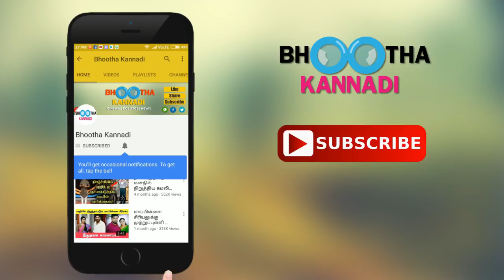May - 1 தல பிறந்தநாளில் ரசிகர்களை முட்டாளாக்கிய அஜித் மற்றும் படக்குழு!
May - 1 தல பிறந்தநாளில் ரசிகர்களை முட்டாளாக்கிய அஜித் மற்றும் படக்குழு! | Ajith and Ajith 57 movie team cheated Thala fans.